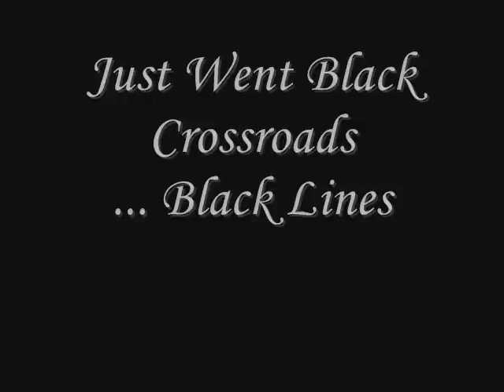Just Went Black - ...Black Lines